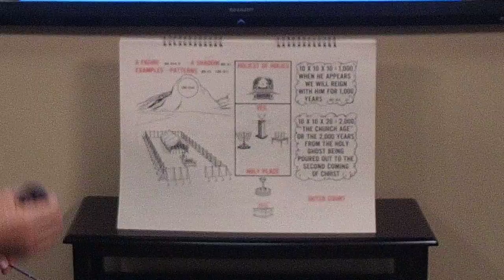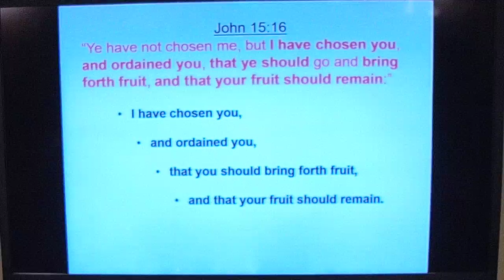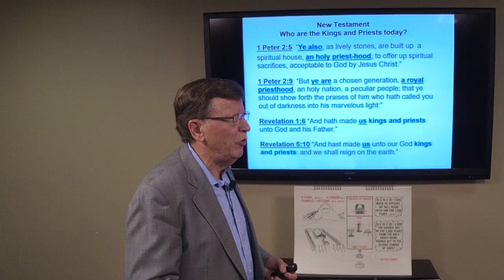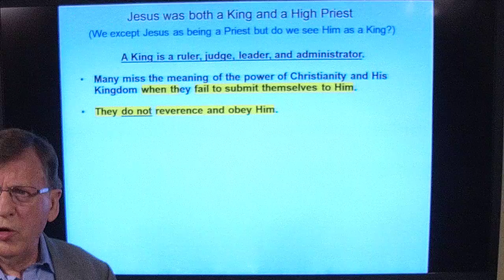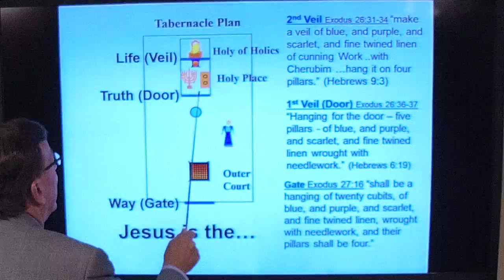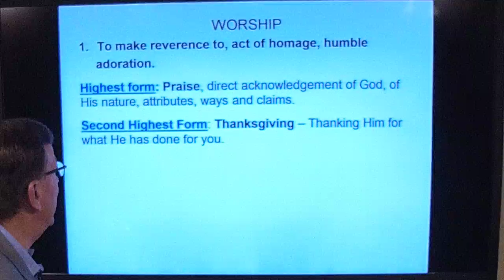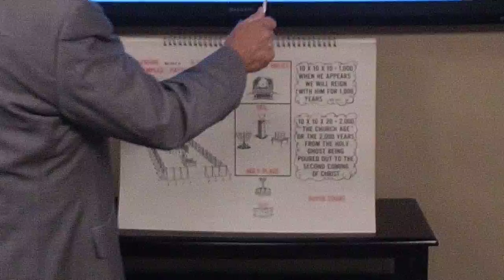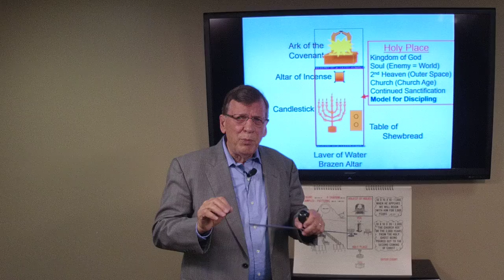God's Tabernacles and Temples, Lesson 16, Bible Study by Roger Skluzacek, June 27, 2022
Bible Study
June 27, 2022
God's Tabernacles and Temples, Lesson 16
Roger Skluzacek